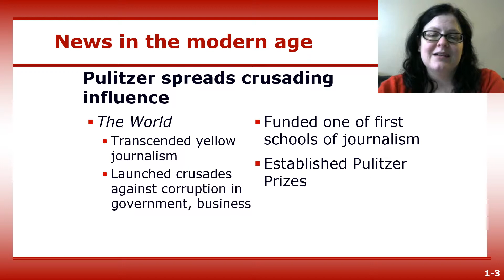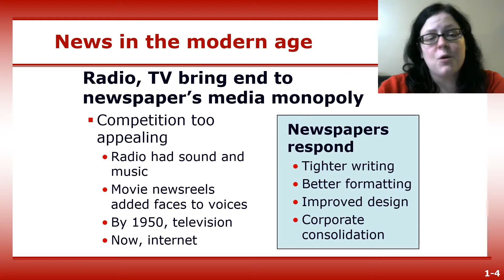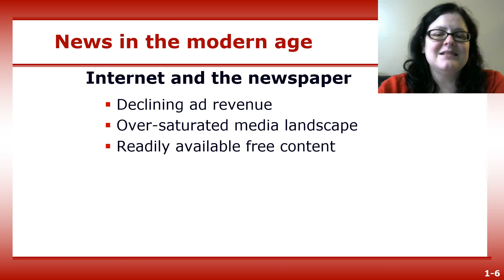News in the modern age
Part of a story of journalism lecture from Jamie Lynn Gilbert's JOU 216 Mass Media Writing course at Durham Technical Community College.